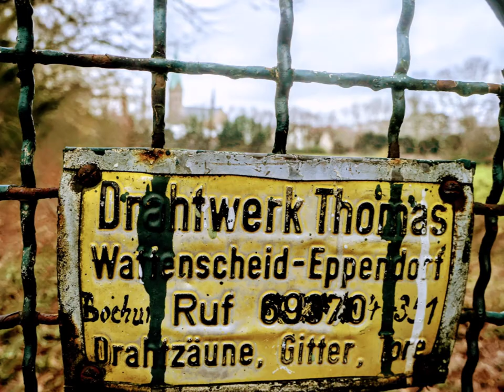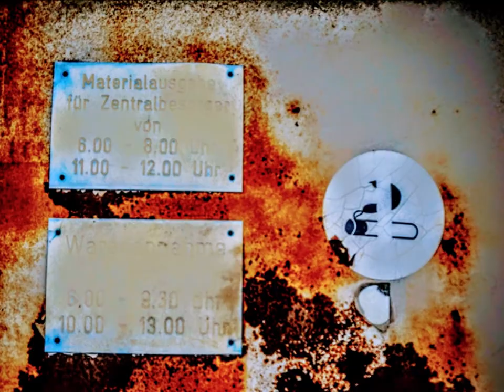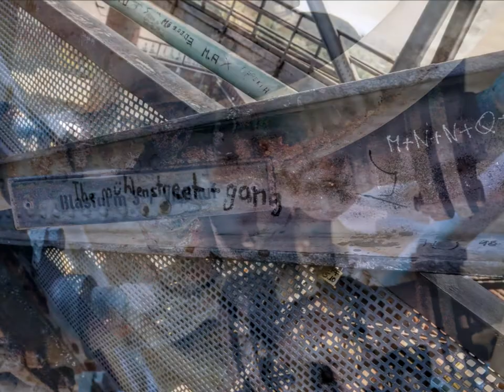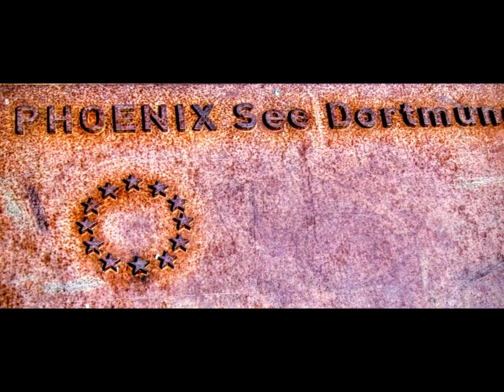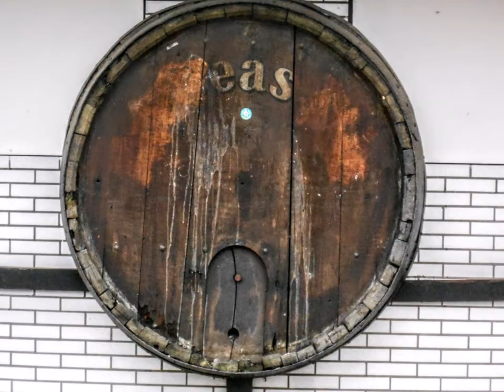DER ZAHN DER ZEIT oder ROST SCHLÄFT NIE